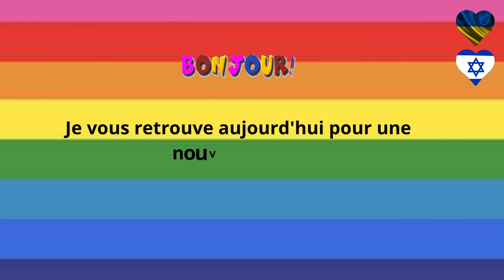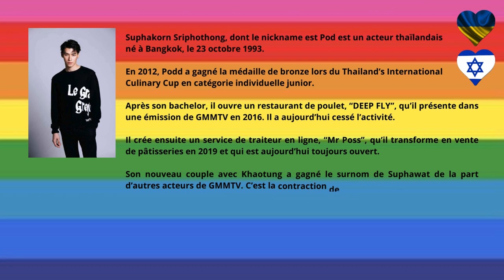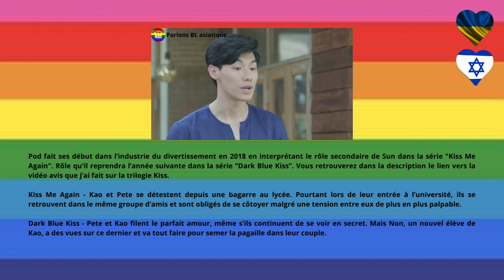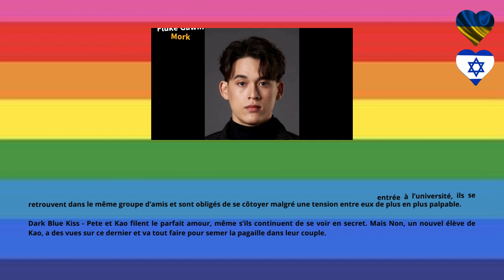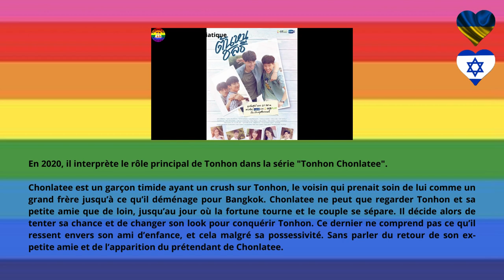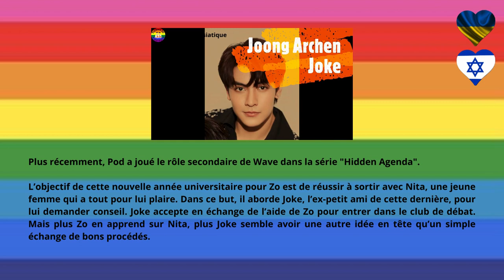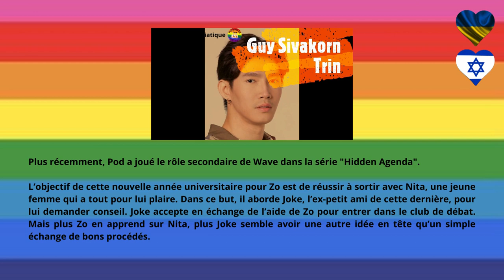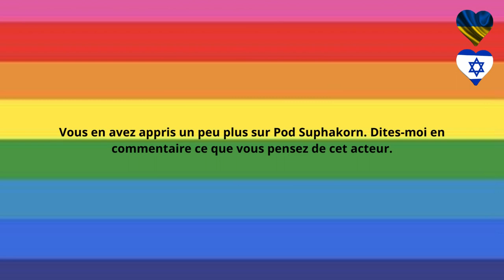Boys Love - Thaïlande - Information d'acteur - Pod Suphakorn - Multisub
Boys Love - Thaïlande - Information d'acteur -  Pod Suphakorn

Aujourd'hui je vais vous parler d’un acteur thaïlandais, un artiste de GMMTV : Pod Suphakorn.

Chapitres

00:00 – Introduction
00:17 – Présentation
00:46 -- Mean Phiravich
02:18 – Etudes
02:38 – Kiss Me Again / Dark Blue Kiss
04:00 -- 3 Will Be Free
05:09 -- Tonhon Chonlatee
06:12 -- Hidden Agenda
07:07 -- Filmographie
09:13 -- Conclusion

Liens